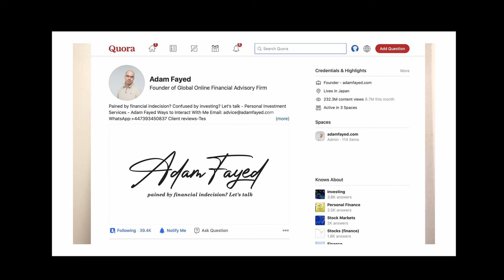Why shouldn't you pay into pensions?